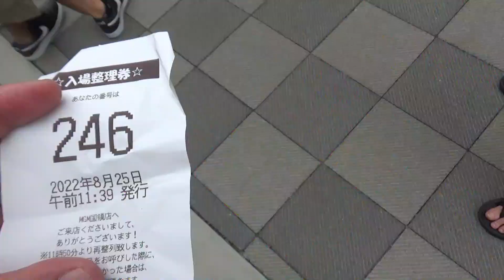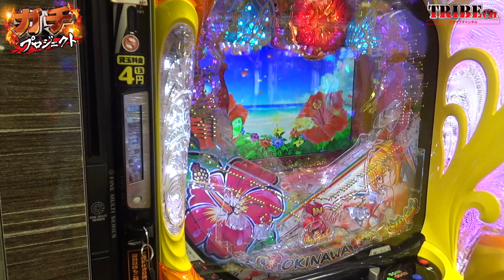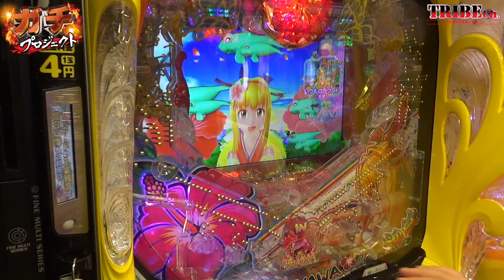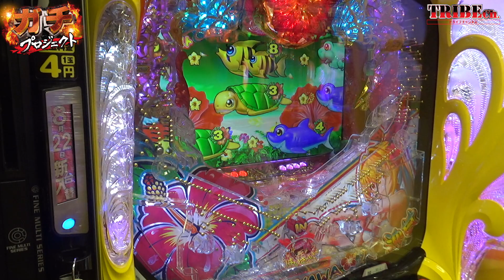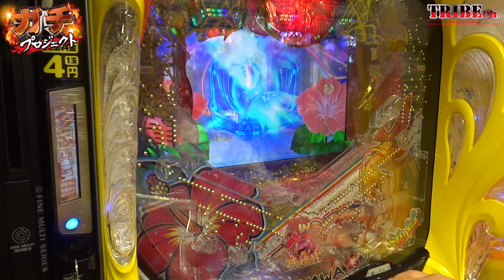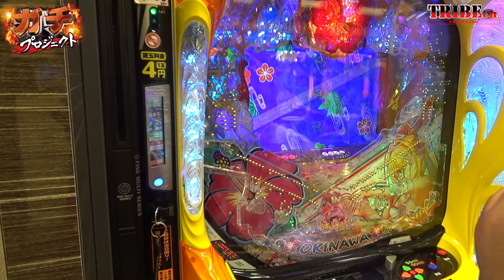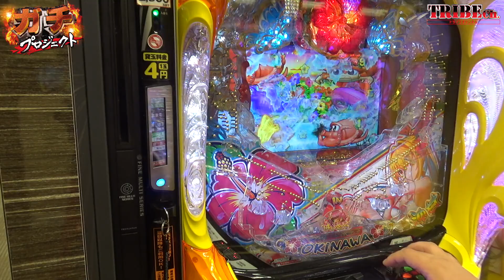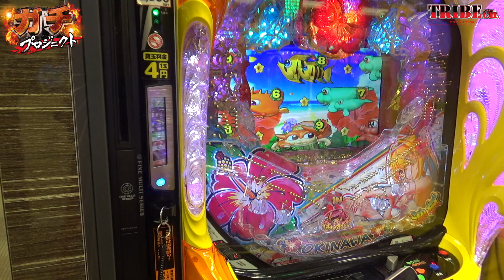【沖海5】ガチプロ#61【8/25 MGM国領】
■8/25 MGM国領に挑む！
立ち回り方は！？25日の攻略法は！？
ユーザーによるユーザーの為のプロジェクト
パチンコ、パチスロで生き抜いている者の稼働をお見せします！
超リアル実戦開始！！